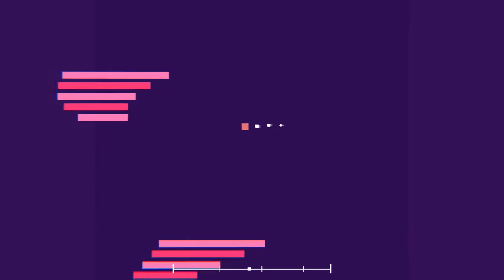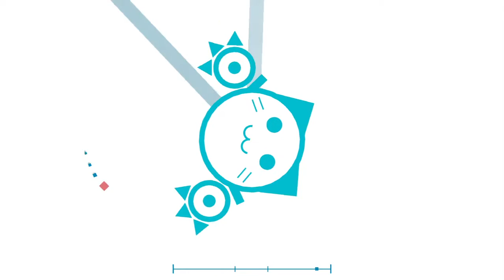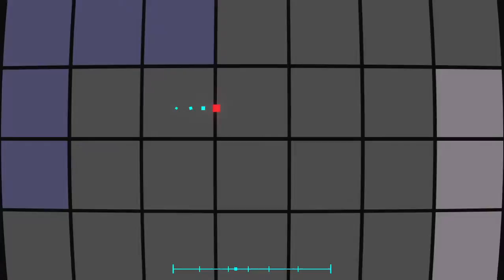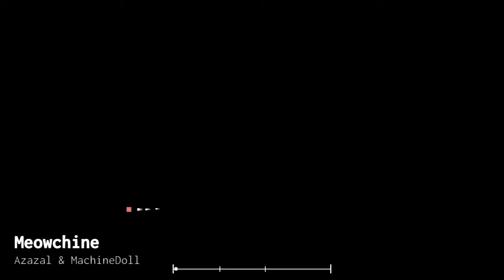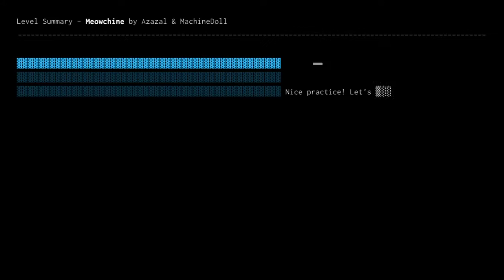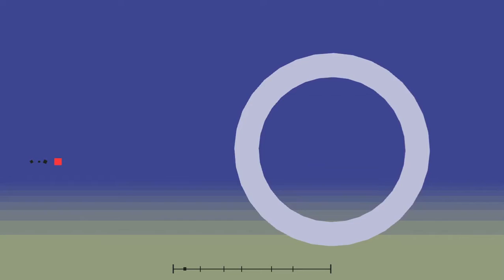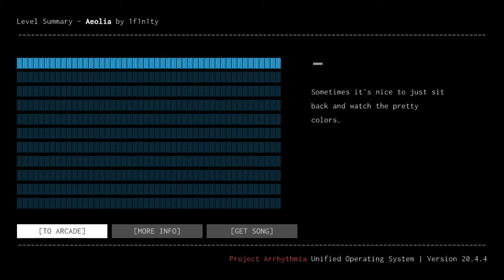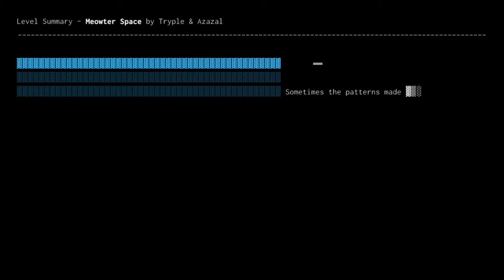Project Arrhythmia Creator's Challenges 3: Ad-0w0-ble Pack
Time for killer cutesy!